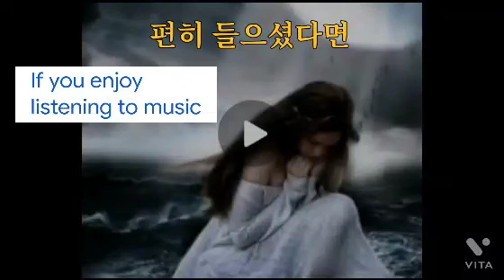Marmalade Lady of Catrine